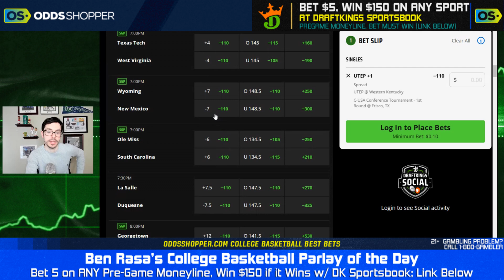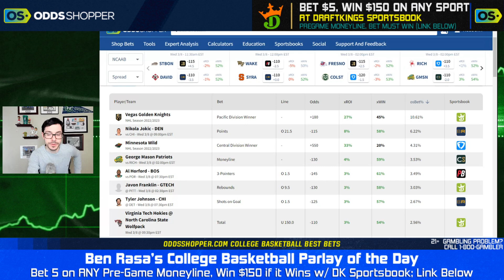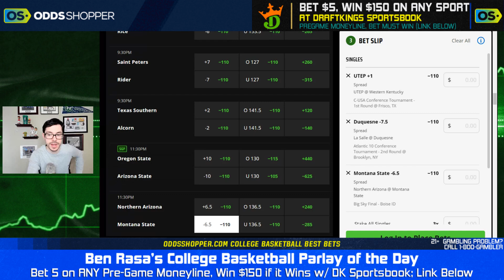College Basketball Parlay Today (3/8/23) | Best NCAAB Picks & Predictions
My FREE college basketball parlay picks today (Wednesday, 3/8/23). I go over all of my favorite NCAAB picks and predictions so you can fire up a CBB parlay and cash BIG tickets!

DraftKings Sportsbook: Bet $5+ on any Pre-Game Moneyline and Win $150

Caesars Sportsbook: Your First Cash Bet Is On Caesars Up To $1,250

0:00 College Basketball Parlay Picks & Predictions Today
0:25 Tuesday NCAAB Parlay Recap
1:15 UTEP vs WKU Prediction & NCAAB Parlay Picks
3:55 Duquesne vs LaSalle Prediction & NCAAB Parlay Picks
7:00 Montana State vs NAU Prediction & NCAAB Parlay Picks